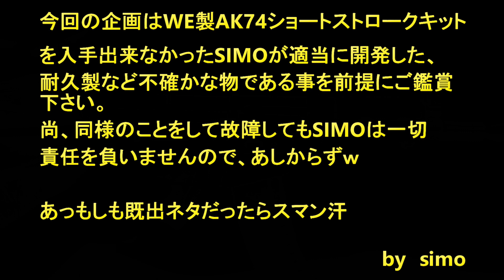ガスブロ WE AK74 GBB 簡単サイクルUP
今回はWEのAKS74UNのサイクルUPに
チャレンジしてみました！
構想１週間、作成10分ｗ　費用283円で
サイクルＵＰに成功しました^^/
とは言えあくまでもショートストローク
キットを入手するまでの応急処置的な
つもりの為、ネタ的動画としてご覧いた
だける事をお願いします（笑）